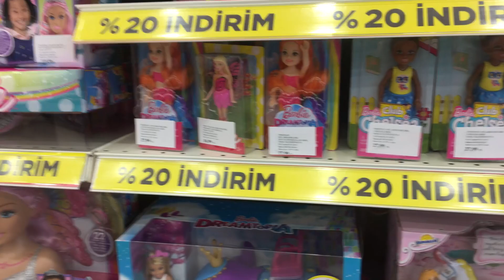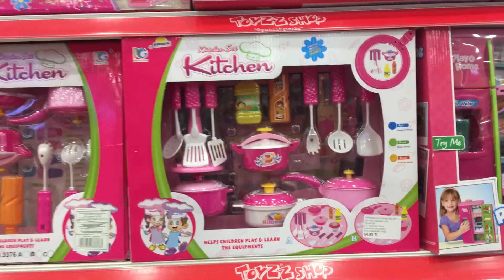DEFNE OYUNCAK MAĞAZASINDA OYUNCAK ARIYOR | DAPHNE IS SEARCHING FOR A TOY IN TOY STORE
Defne annesiyle birlikte oyuncak mağazasını ziyaret ediyor. Daphne and her mother are visiting the toy store.

Lütfen videolarımız için yorum yazmayı ihmal etmeyin!

 preschool
 barbie